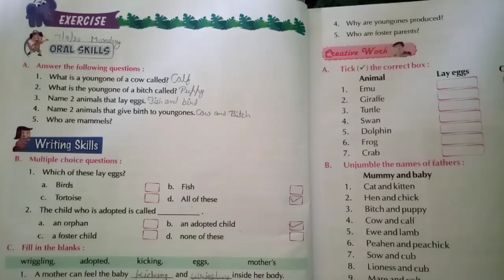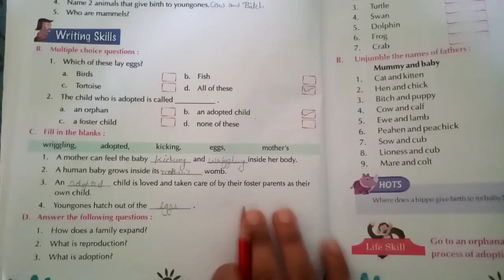Class-IV.EVS.Chapter .7.The Youngones